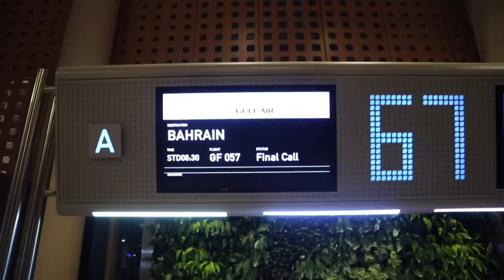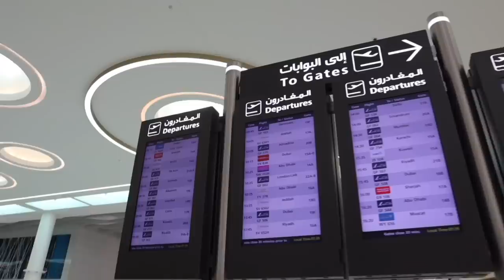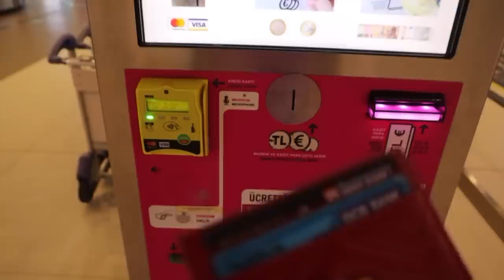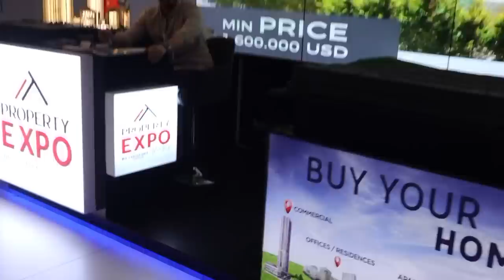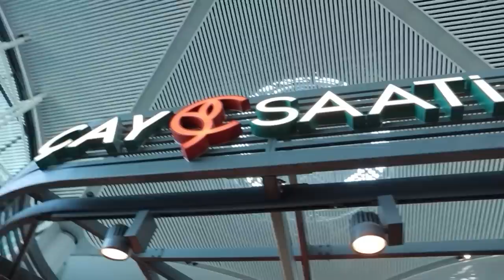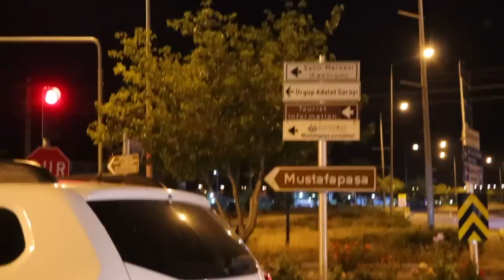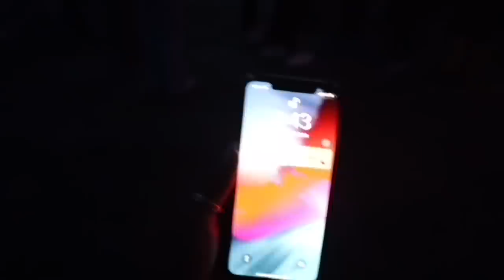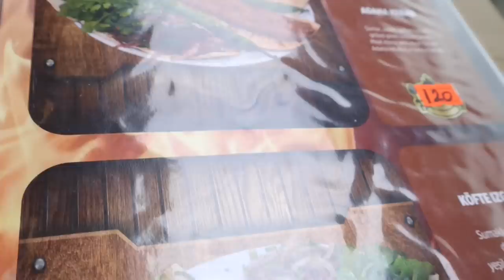From Mumbai to Turkey 🇹🇷 Hot Air Balloon Ride Experience | Capadoccia in Rs. 30,000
Hey you!

PRODUCT LINKS:
Dark underarms are normal but stinky ones are not, it’s important to smell good and fresh because fragrance makes the first impression while caring for your underarm skin

My new best friend is the Dove Range of Deodorants that gives you superior freshness along with 48 hours odour protection. They are enriched with ¼ Moisturising Cream & Caring Oils, which help reduce dark marks to give even-toned skin and are alcohol free, dermatologicaly tested and completely skin friendly with no Parabens!

🤍 TRIP COST SUMMARY per person basis:
1. Flights from Mumbai To Istanbul - INR 25,000-30,000
2. Istanbul to Capadoccia flights: INR 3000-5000
3. Hot Air Balloon Ride: Rs. 13,000 - 15,000 (advisable to book from Mumbai and not there. Incase of weather changes they refund the cost of the trip if the ride is cancelled but always confirm this before booking.)
4. Our Stay at Deep Cave Earth was roughly Rs. 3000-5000 a night.
You can choose to stay in Goreme for the more luxury Cave hotels and have the view of the balloons taking flight every morning if your trip is longer.
5. The Day Tour cost us Rs. 17,400 which was EUR 200 for a car and personal guide, but in my opinion you can totally skip it because the tour had nothing exciting to offer as you shall notice in the next video.

Dr. Sheths: SARAH20
Plum: SARAH15
Mars Cosmetics: SARAH
Limese Connect: SARAH10
Earth Rhythms: SARAHS
Eclat: SARAH20
YBP Cosmetics: SARAH10
Qurez: SARAH
Dot&Key: SARAH10
Carmesi: SARAH

XOXO -S